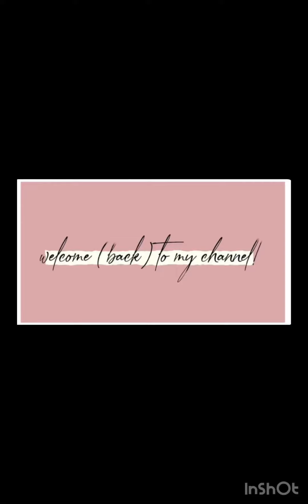4 September 2023